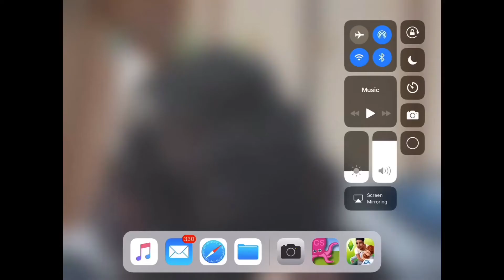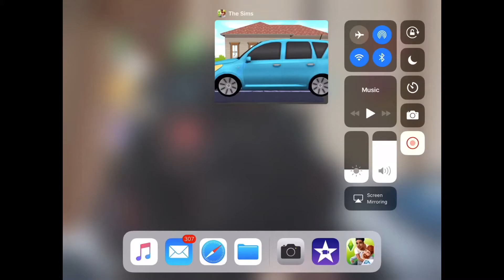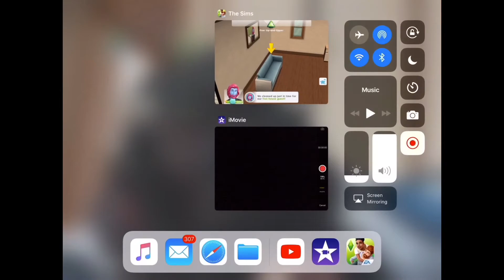The sims (Lets Play) part 2... This Game Sucks